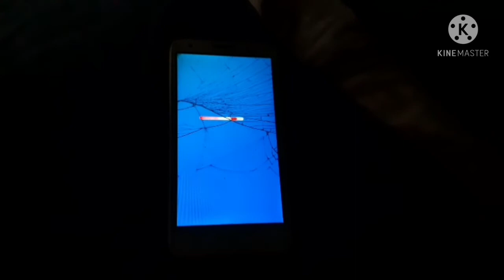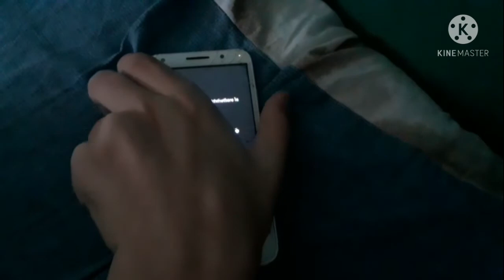Alcatel Pixi 4 5.0 (TIM Italy Branded) Startup & Shutdown